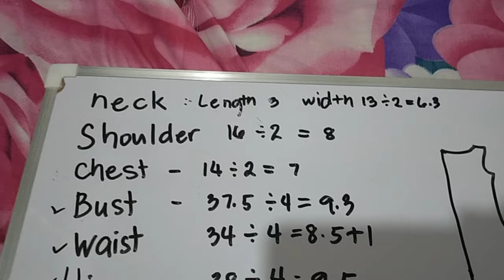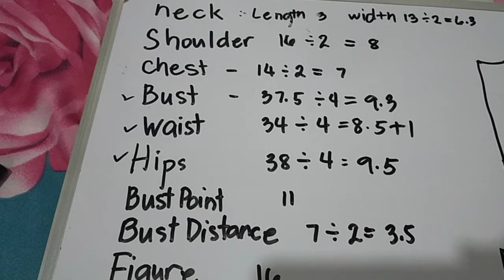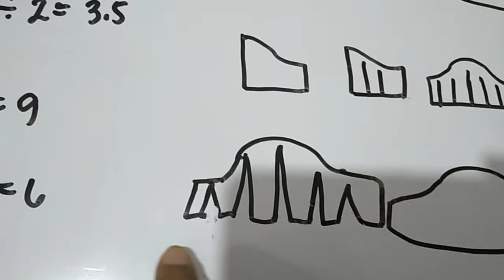December 23, 2020Easy Way To Make Body's Measurement in tagalog language Part 1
this video is about  body measurement